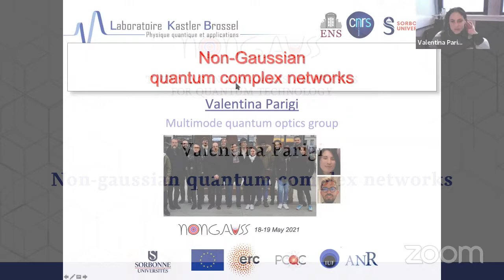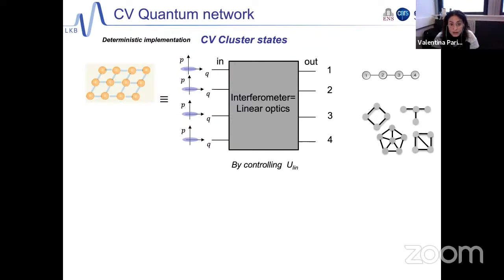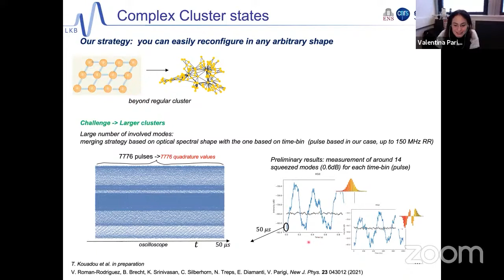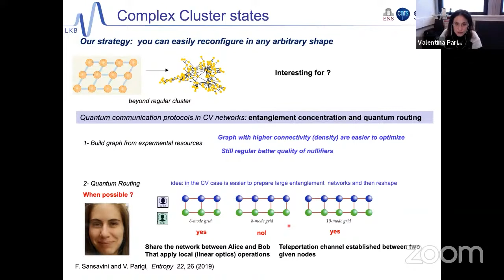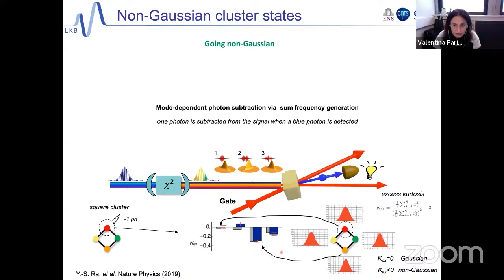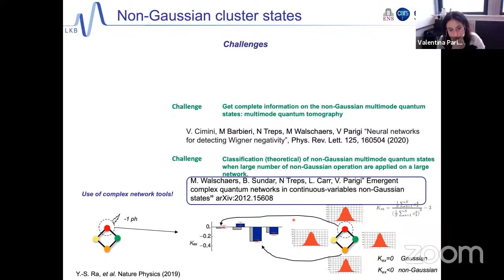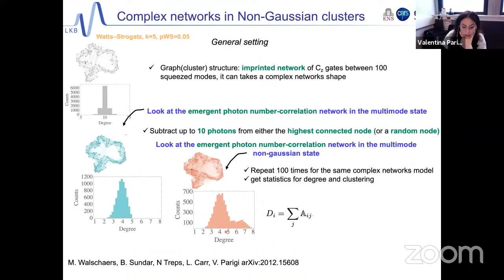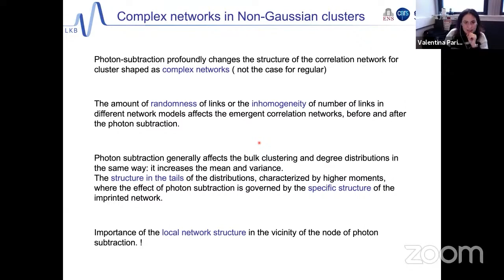Non‐gaussian quantum complex networks (Valentina Parigi)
TWINNING IN NON-GAUSSIAN PHYSICS FOR QUANTUM TECHNOLOGY

Part 7
Valentina Parigi: Non‐gaussian quantum complex networks

Recorded on May 18, 2021 (online webinar).

Questions? Simply ask!